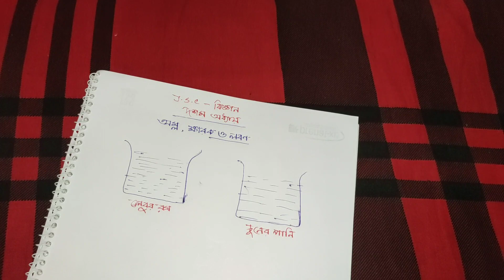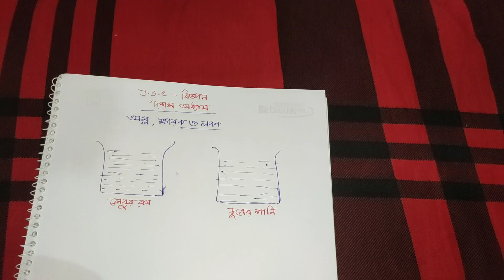J.S.C। Science। Chapter-10(অম্ল,ক্ষারক ও লবণ)। Part-01